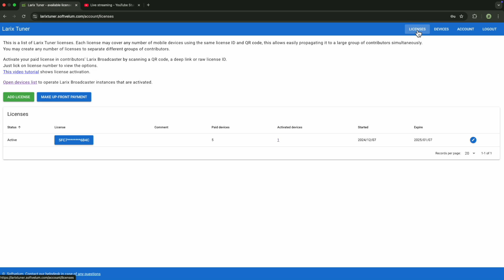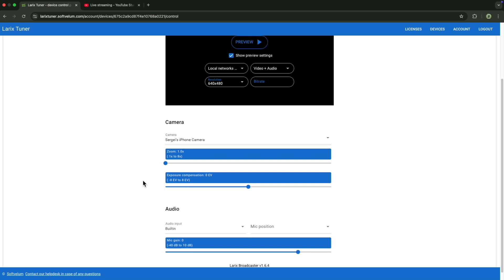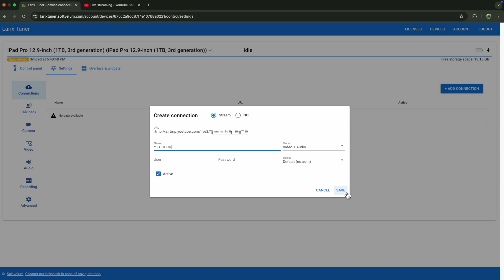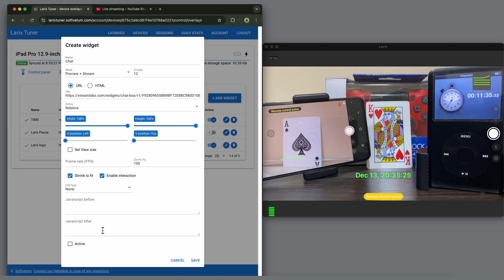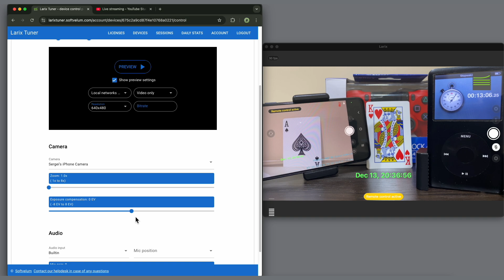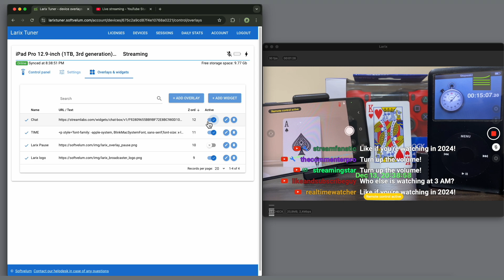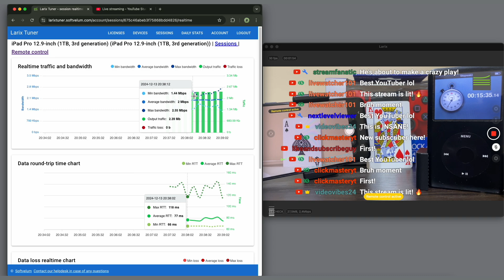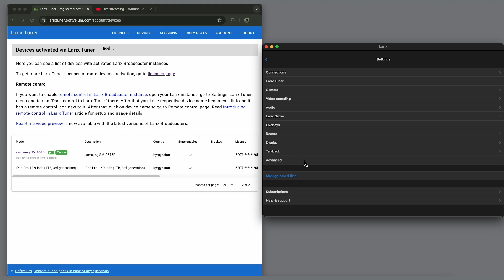Larix Tuner: remote control for live streaming via Larix Broadcaster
Control Larix Broadcaster mobile streaming app via a centralized Larix Tuner web service.
In this video we show how to enable remote control in Larix Broadcaster app and pass it to Larix Tuner web service.
Then it shows how to manage device' settings and start/stop/pause streaming.
Last but not least, reel-time view preview is used for viewing device' camera in the browser using WebRTC.
In addition to that we look at real-time stats as well.

Larix Tuner is a remote control web service that provides management feature set for Larix Broadcaster mobile streaming app.

Also check related links:
~ Phone Takeover: Replacing Pro Cameras in Live Streaming, the article shows how a modern phone can be used instead of low- and mid-tier cameras for live production and REMI contribution

Larix Tuner is a product made by Softvelum team.

Timecodes:
0:00 Intro
0:38 Create the license and activate it in Larix Broadcaster
1:40 Pass control from Broadcaster to Tuner
2:02 Browse settings in Tuner
3:13 Add new connection
3:43 Add overlays
4:54 Basic device control
5:13 Real-time content preview
6:30 Starting the stream remotely
7:13 Working with dynamic overlays on-the-go
7:43 Real-time streaming stats
8:14 Pause and resume stream
9:03 Give control back to operator
9:25 Check updated setting on the device
9:42 Outro